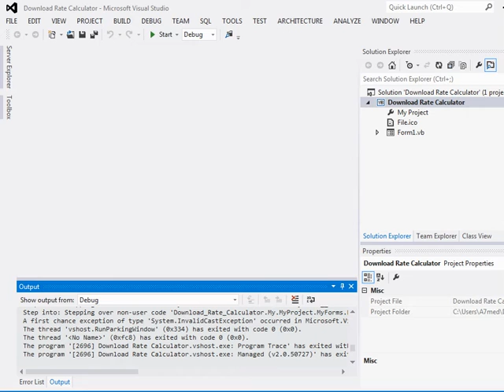Download Rate Calculator in VB net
The following VB.NET project contains the source code and VB.NET examples used for Download Rate Calculator. This Program is used to calculate the average download rate.
The source code and files included in this project are listed in the project files section, please make sure whether the listed source code meet your needs there